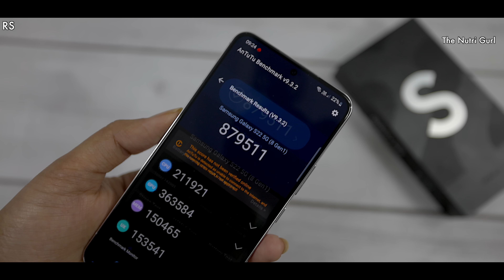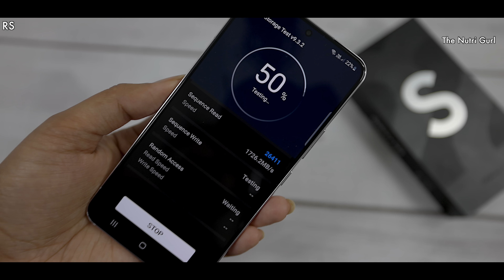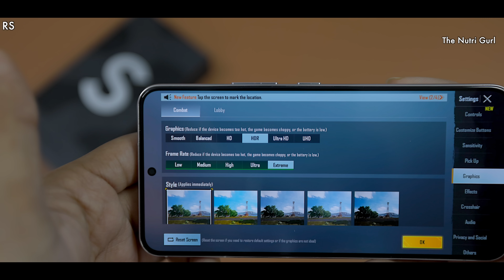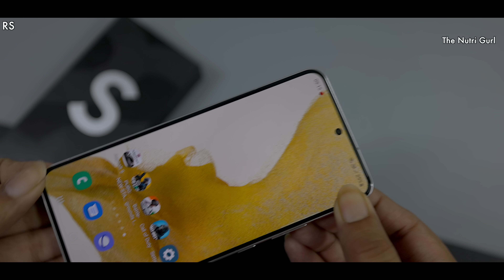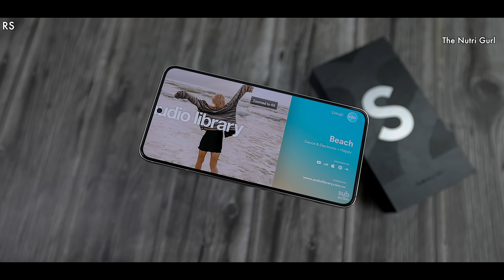Samsung Galaxy S22 - Unboxing & Quick Review in HINDI ( Indian Retail Unit)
Specs - Samsung Galaxy S22
Internal Memory - 128/256 GB
Display  6.1" Super AMOLED
Battery - 3700
Dimension -
weight -  166 g Approx
Price -
8/128GB - Rs.72,999/-